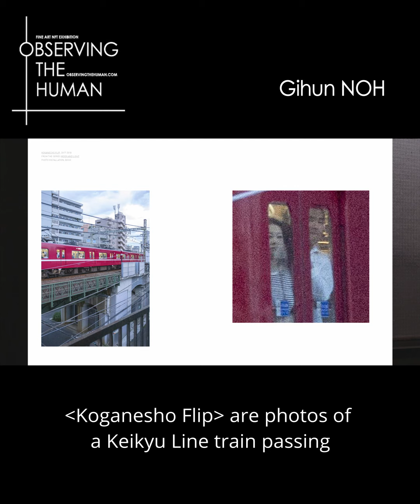Gihun Noh_Noonssup Artist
Gihun Noh was born in Gumi in 1985. Now, he lives and works in Seoul, Korea. He showed photography, performance, installation and image based on the observation of the documentary things that exist mainly here and now. His way of working which is making his own unique reality as if in the self-contradiction is the way to be lived the past by a vulnerable Korean young man who is living in Korea where experienced many changes for a short period of time.
Gihun Noh is interested in the geographical environment resulted from the past, and takes a picture of its present appearance. From the premise that 'The current situation stems from the past', He takes a picture of the shadows of the past surrounding the present.